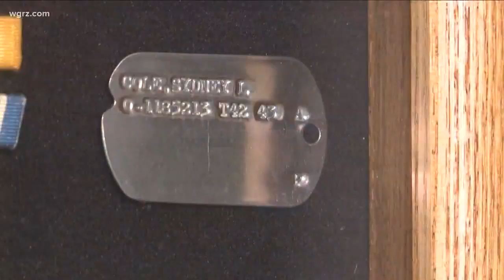103 Year Old World War Two Vet Honored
103 Year Old World War Two Vet Honored